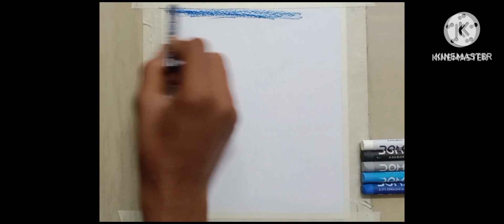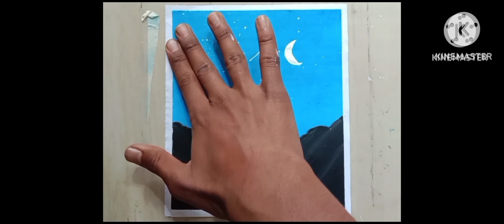moonlight scenery drawing with oil pastor